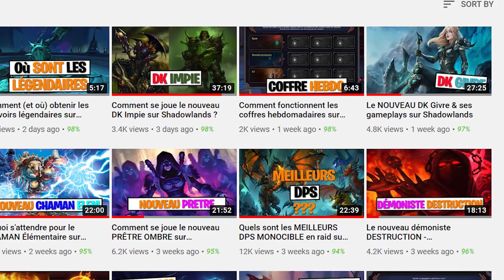Que contient le pre-patch du 13 octobre sur World of Warcraft : 9.0.1 ?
Le pre-patch arrive bientôt sur les serveurs officiels de World of Warcraft, c'est parti pour en voir le contenu !